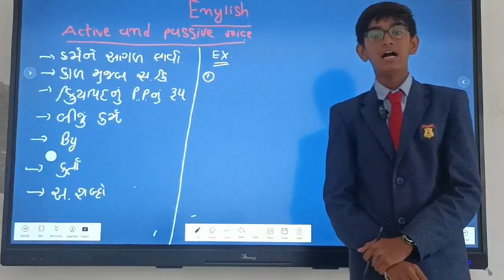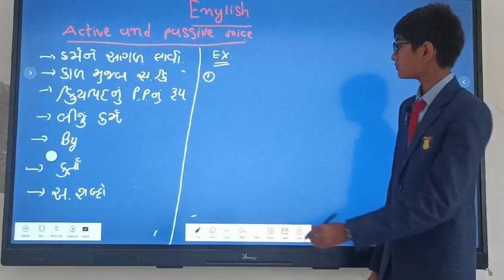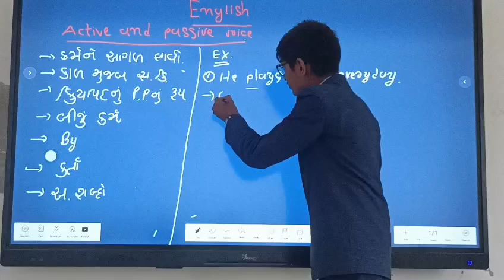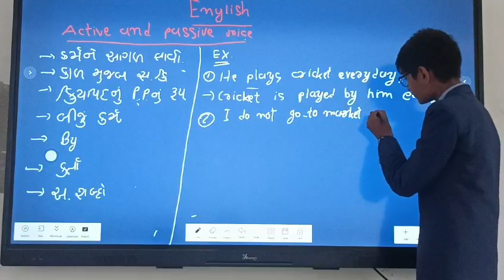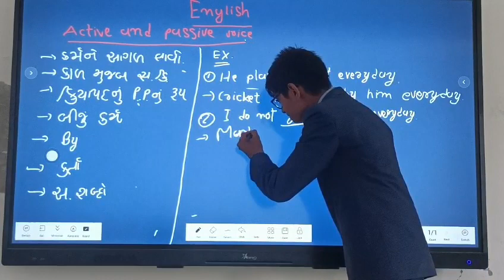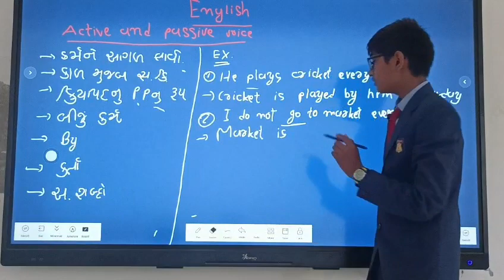SANSKRUTI VIDHYALAY DEODAR..અદભુત ક્ષમતા... એક નવી દિશા.. એક નવતર પ્રયોગ..સંસ્કૃતિ વિદ્યાલય દિયોદર